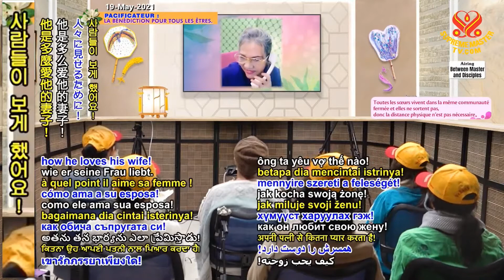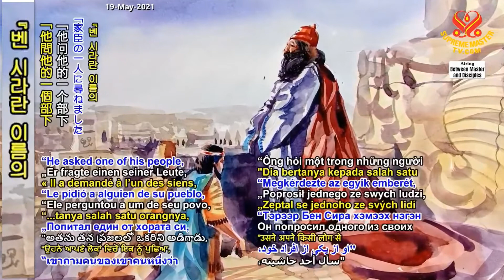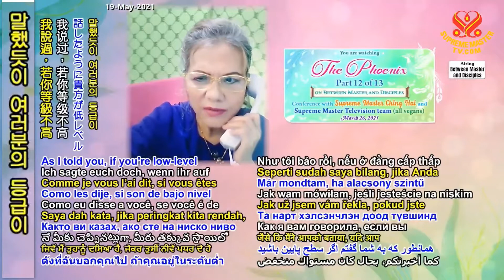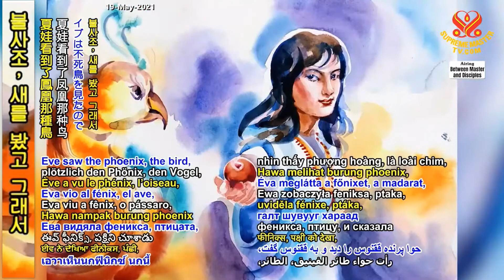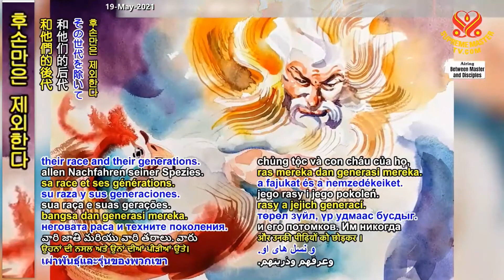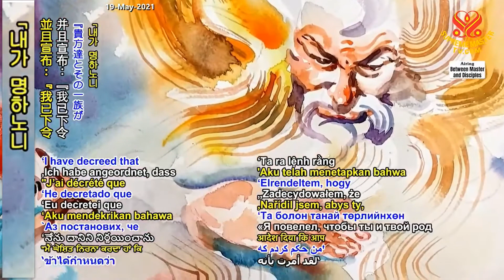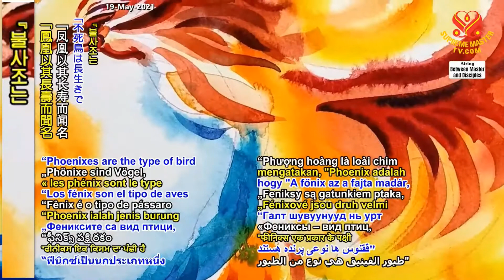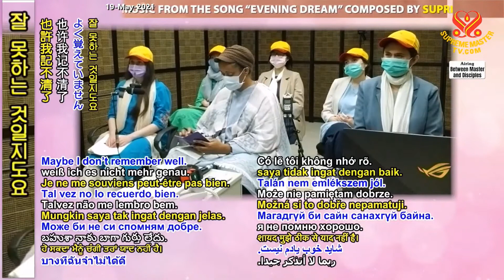P(12/13) The Phoenix, Mar 26, 2021